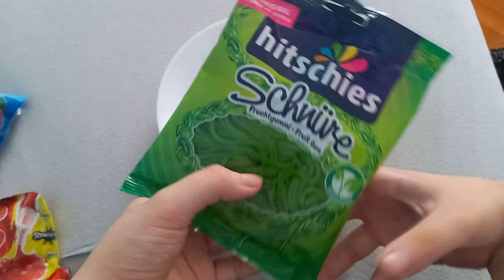Cooking Edibe Cute Candy 🍬 Dinner 🍽 Time! 💟❤️🧡💛💚💙💜💖💟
It's Cooking Time! Let's Cook 🍳
Cute Candies! 💟❤🧡💛💚💙💜💖💟